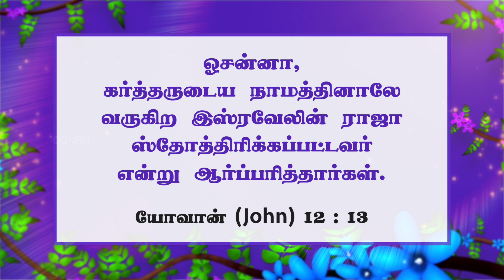ஓசன்னா! | Walk with Jesus | Bro. Mohan C Lazarus | April 10